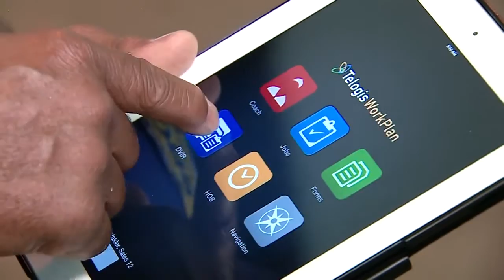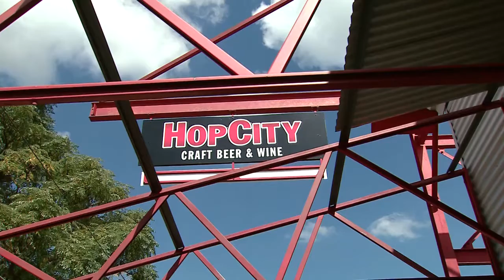Brewers, Distributors & Retailers: Partnering for Success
This video goes behind the scenes with Trim Tab Brewing, independent distributor Supreme Beverage Co. and retailer Hop City Craft Beer & Wine in Birmingham, Alabama, to explain the partnerships that are fueling craft beer's growth.

The National Beer Wholesalers Association (NBWA) represents the interests of America’s 3,300 licensed, independent beer distributor operations in every state, congressional district and media market across the country.

Beer distributors are committed to ensuring alcohol is provided safely and responsibly to consumers of legal drinking age through the three-tier, state-based system of alcohol regulation and distribution.